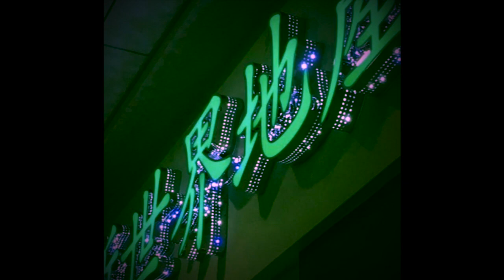(FREE) SoFaygo x Pierre Bourne x SSGKobe Type Beat 2021 - "SLIME"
Free for non-profit  if you use it just credit me prod. Ade Beats
Prod. Ade Beats